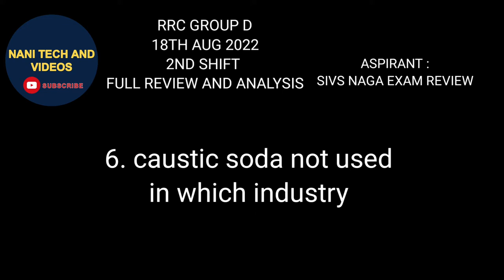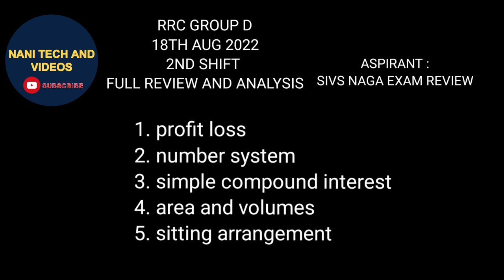RRC GROUP D EXAM REVIEW AND ANALYSIS in telugu @NANIRRBNTPC